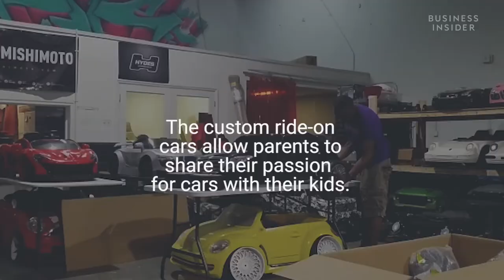Car Shop Customizes Electric Toy Cars For Kids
KidStance is a car shop that customizes electric car toys for kids, otherwise known as "ride-ons." It customizes anything from exotic cars to trucks. KidStance can do anything to a ride-on that can be done to a normal car like lights, radios, or custom paint. The most popular requests are for suspension work and custom wheels.